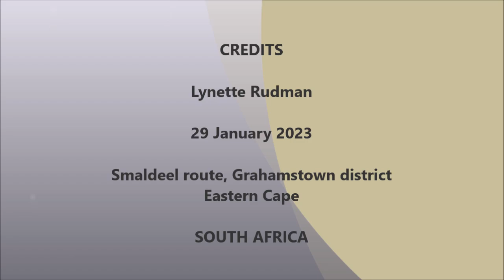Yellow-fronted Canary eating grass seed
This Yellow-fronted Canary was perched in an Acacia bush eating grass seeds from the tall grass stems that were growing there. The usually feed on the ground for seeds but will also hang onto a grass stalk while eating the seeds.